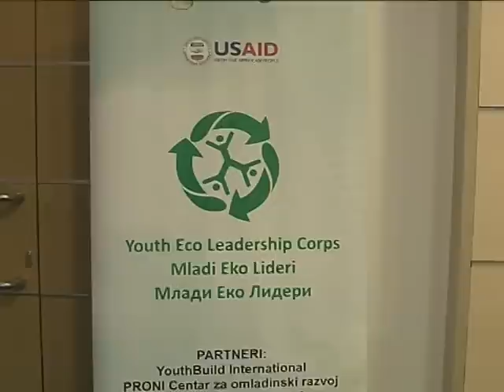Mladi eco lideri